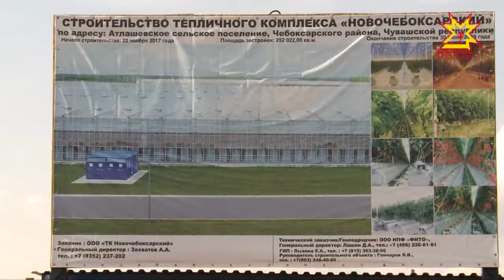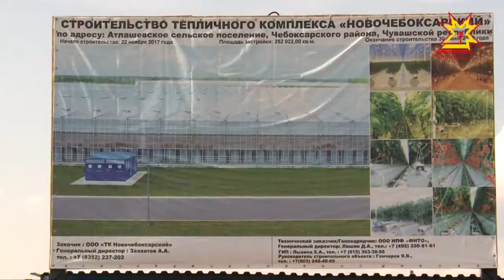Шупашкар районĕнче теплица çĕкленет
Шупашкар районĕнчи Тутаркасси ял тăрăхĕнче хĕлĕн-çăвĕн пахча-çимĕç çитĕнтерме шутлаççĕ. Пĕлтĕрхи çулталăк вĕçĕнче кунта çĕнĕ йышши теплица комплексне хăпартма тытăннă. Пирвайхи хăяр-помидора хăçан тутанса пăхма май пулĕ? Кун пирки пире унта тăрăшакансем каласа катартрĕç.